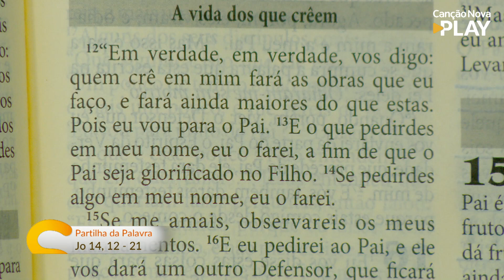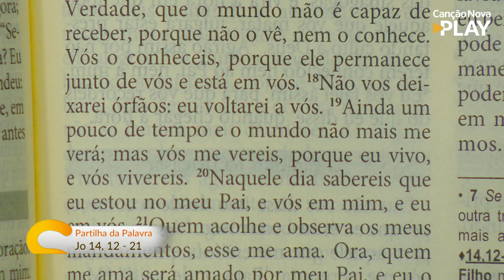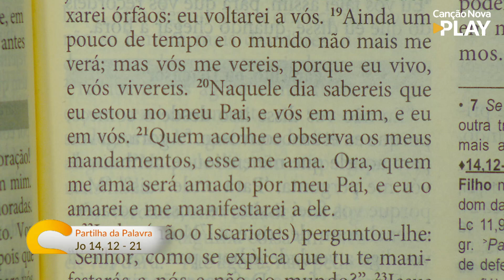Sorrindo Pra Vida (03/10/2022) Partilha da Palavra